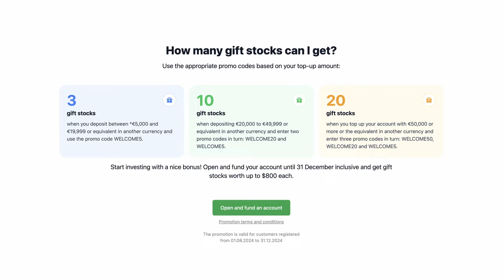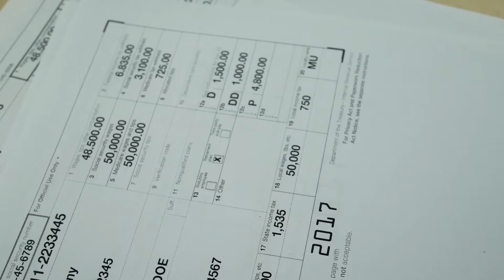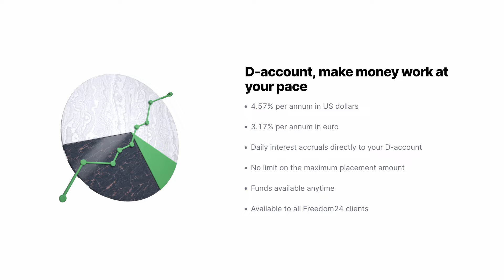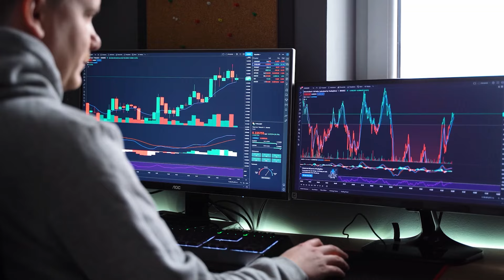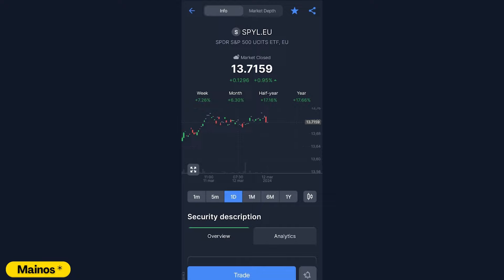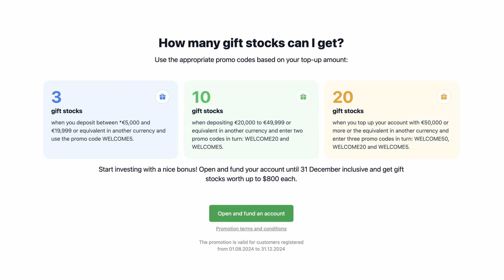Mihin kannattaa sijoittaa 1000 euroa?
Mihin mä sijoittaisin tuhat euroa, jos sellainen summa ilmestyisi ylimääräisenä mun pankkitilille? Tähän kysymykseen on vaikea vastata yksinkertaisesti, koska jokaisen tilannne on erilainen. Sen takia käyn tällä videolla lävitse muutamia eri skenaarioita, joissa itse sijoittaisin rahat eri tavalla. Aloittelijalle paras paikka sijoittaa 1000 euroa on laittaa suurin osa säästötilille ja lopulla osuudella pohtia indeksirahastoihin sijoittamista.

*BONUSTARJOUS* Siirrä euroja Freedom24 palveluun ennen 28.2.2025 ja voit saada jopa 20 osaketta joiden arvo on $3–$800 kappaleelta.

Siirrä 5 000 € – 19 999 € ja käytä tarjouskoodia WELCOME5, niin saat 3 ilmaista osaketta.
Siirrä 20 000 € – 49 999 € ja käytä kahta tarjouskoodia: WELCOME20 ja WELCOME5, niin saat 10 ilmaista osaketta.
Siirrä 50 000 € tai enemmän ja käytä kaikki kolme tarjouskoodia: WELCOME50, WELCOME20 ja WELCOME5, niin saat 20 ilmaista osaketta.

Tämä tarjous koskee käyttäjiä, jotka ovat rekisteröityneet 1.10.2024 alkaen.

*Kaikki sijoitukset sisältävät riskejä. Aikaisempi sijoitustuotto ei takaa tulevia tuloksia. Varmista, että teet oman analyysisi ennen sijoittamista.*

*D-accountin ja säästösuunnitelmien korot ovat vaihtelevia ja riippuvat EURIBOR- ja SOFR-koroista. Videolla näkyvät korkotiedot ovat voimassa videon julkaisupäivänä.*

0:00 Mihin sijoittaa 1000 euroa?
0:39 Skenaario 1: Ei säästöjä
3:16 Skenaario 2: Vähän säästöjä ja sijoituksia
5:20 Skenaario 3: Kymmenien tuhansien sijoitukset
7:02 Yhteistyö: Freedom24